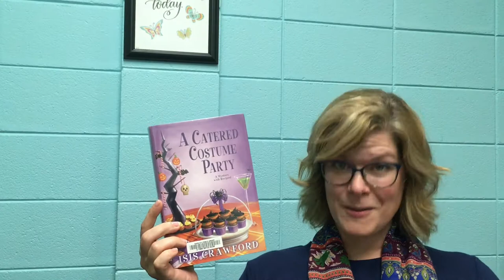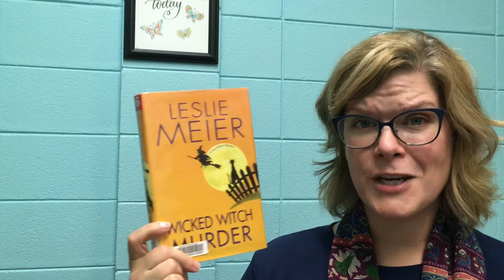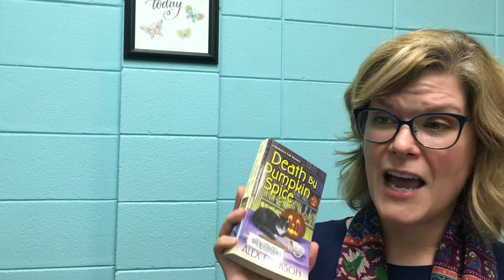Cozy Halloween Mysteries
Grab your latte and settle in for some fall reading with these Halloween-themed cozy mysteries!